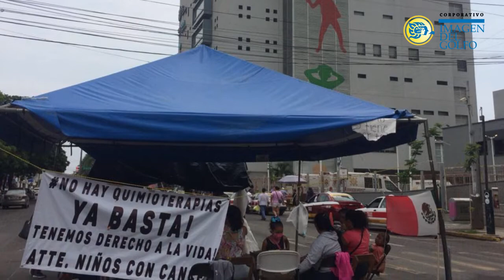RESUMEN | JULIO 8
Resumen: jueves, julio 8 📺

🎙️: Fernando Plata
💻: imagendelgolfo.mx